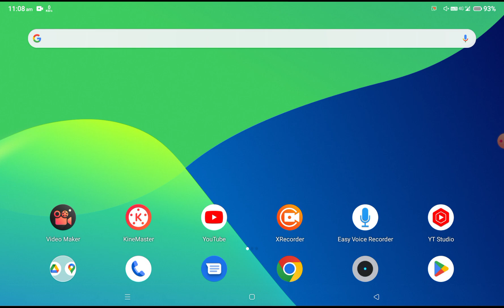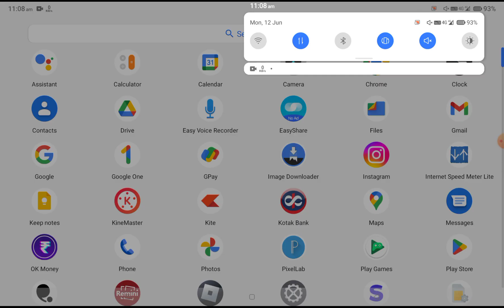Fix Mortal Kombat Mobile Open Fail Problem | Failed to open the purchased items there was a problem